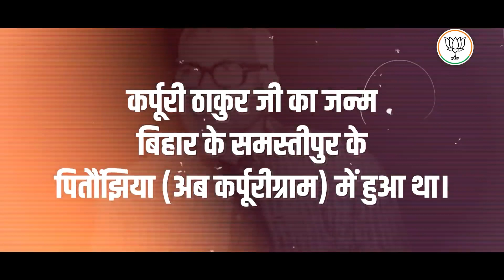कर्मयोगी, जननायक और बिहार के पूर्व मुख्यमंत्री कर्पूरी ठाकुर जी की 100वीं जयंती पर कोटि-कोटि नमन...